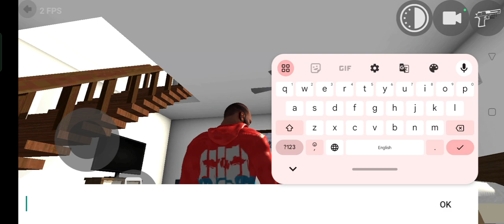Indian bike driving 3D vs indian theft auto V challenge karte h